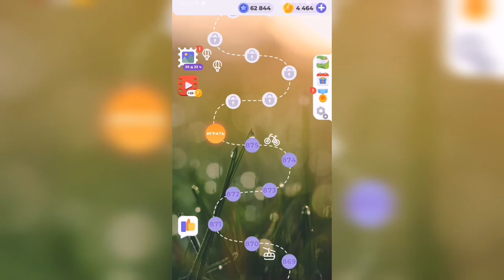Линия слова / Бескрайняя пустыня / Уровень 876